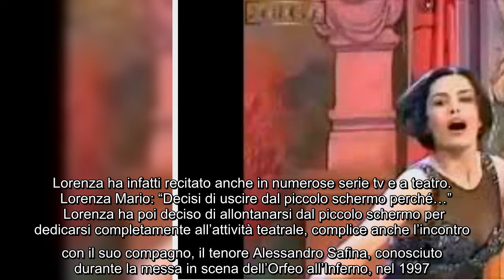Che fine ha fatto Lorenza Mario de Il Bagaglino? Oggi a 51 anni è...FOTO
È con la partecipazione al Bagaglino, però, che Lorenza raggiunge la fama: nel 1996 viene scelta come prima ballerina dello spettacolo. Un ruolo che gli permetterà di arrivare al successo ed affermarsi sul piccolo schermo. Lorenza ha infatti recitato anche in numerose serie tv e a teatro.   Lorenza Mario: “Decisi di uscire dal piccolo schermo perché…”  Lorenza ha poi deciso di allontanarsi dal piccolo schermo per dedicarsi completamente all’attività teatrale, complice anche l’incontro con il suo compagno, il tenore Alessandro Safina, conosciuto durante la messa in scena dell’Orfeo all’Inferno, nel 1997. A tal proposito, la ballerina aveva dichiarato:   Lorenza continua a dedicarsi agli spettacoli teatrali: nel 2004 ha interpretato Velma Kelly nella versione italiana del musical Chicago. Nel 2016 ha partecipato alla trasmissione di Carlo Conti Tale e Quale show.    ...